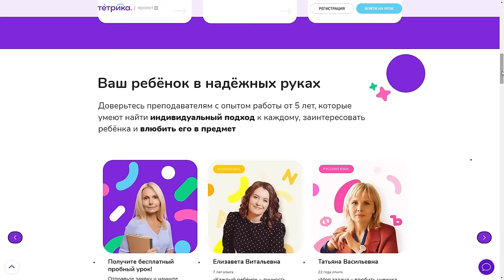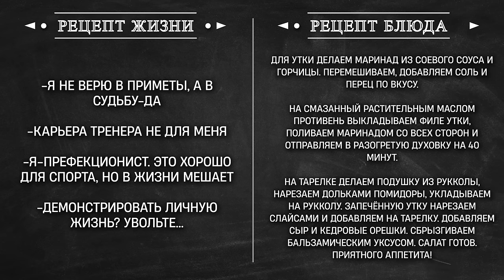Маргарита Мамун – о жизни после спорта, муже и материнстве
*Реклама, ООО «Профи.ру»

Либо не вкусно, либо LEBO!

Друзья! Сегодня на кухне «Дерзкой Готовки» олимпийская атмосфера! Ведь наш гость-Маргарита Мамун! Гимнастка, чемпионка Мира и Европы , олимпийская чемпионка Рио! Мы узнаем, как наша гостья тайком ходила на свидания с будущим мужем, как муж поддерживал Маргариту на соревнованиях, как они выбирали имя для сына. Маргарита расскажет о своих увлечениях, пробах себя, как тренера и комментатора и поделится тем, почему вдохновляется Анджелиной Джоли. А приготовят наша гостья и Ляйсан Утяшева импровизированный тёплый салат из запечённого филе утки с помидорами, рукколой и сыром Буррата.

Тайм-коды:
0:00 Сегодня в выпуске
1:08 Знакомим с гостем
2:01 Сегодня готовим
3:35 Об обручальном кольце и не только
4:44 О проблемах с лишним весом
5:40 Комплексы и как с ними бороться?
8:18 Реклама
9:29 О потерях предмета в гимнастике
10:24 О правильном питании и рационе сына
11:26 Готовка началась
13:10 О перфекционизме и жизни с мужем-спортсменом
15:35 Реклама
17:50 О жизни после спорта и перспективах тренерства
20:10 Какой тренер Маргарита?
21:15 О мотивации спортсменов в современных реалиях
22:50 Координация и обстоятельства
23:38 О поддержке мужа на Олимпиаде
25:39 О постспортивной депрессии
27:17 У нас горит утка!
28:05 О «запретных» продуктах
28:56 О хулиганских поступках Маргариты
29:40 Истории о «знаменитом» заборе базы в Новогорске
31:24 Продолжаем готовить и говорить
32:57 Строгая мама Маргарита?
34:00 Блиц
35:48 Выбор имени для сына
36:37 О вере в приметы, судьбу и эзотерику
38:00 О любимых актёрах, актрисах и фильмах
39:08 Готовим и разговариваем
39:50 Чем занимается Маргарита сейчас?
40:30 О комментаторстве на Олимпиадах
42:44 Любимая музыка ?
44:00 Последнее фото в телефоне
44:30 О тратах, покупках и скидках
45:30 Первые деньги и первый большой гонорар?
47:35 О публичности Маргариты
48:20 Квартира Маргариты и Александра?
50:10 Разбираем цитаты…
53:05 О домашних вечеринках
54:17 Маргарита о себе в будущем
56:40 Последние штрихи и дегустация
58:30 Разбиваем стереотипы
58:58 Пожелания зрителям
1:00:08 Рецепт блюда
1:00:28 Рецепт жизни